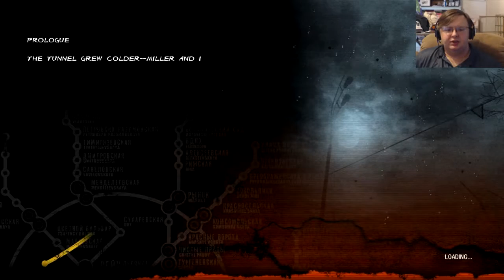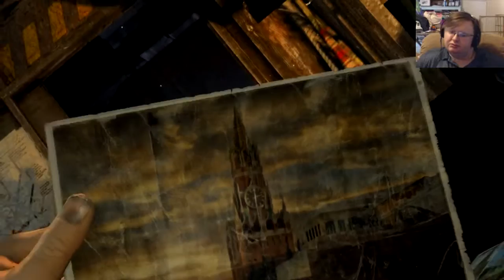Let's Play! Metro 2033, Episode 1 - Bill Murray!?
The first episode of My playthrough of Metro 2033. This time I'm flying completely blind! No guides, no previous experience...no jacket! Let's explore the Russian wasteland together, my friends!